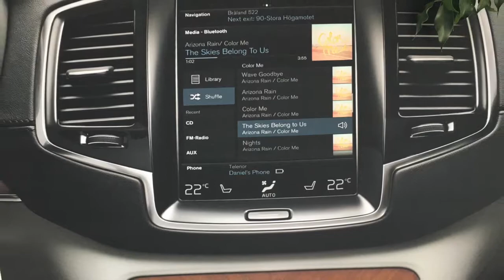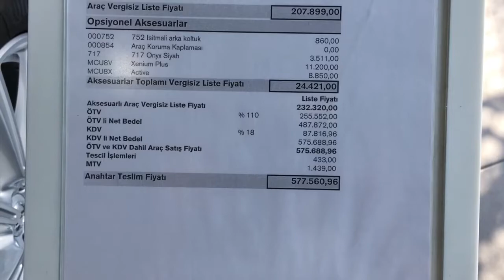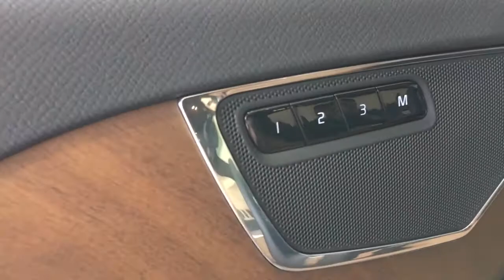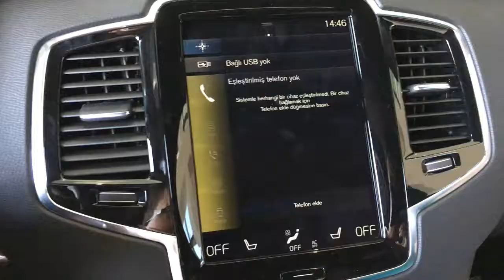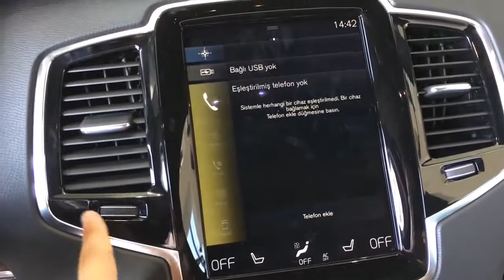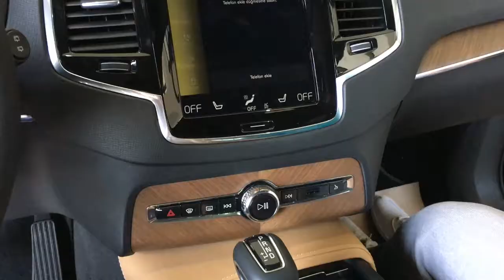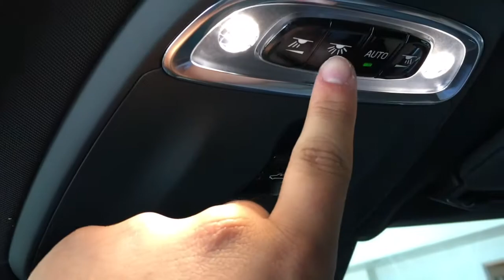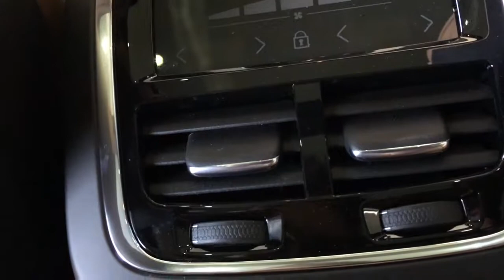Volvo xc90 İncelemesi / İyi seyirler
Volvonun en üst aracı olan xc90'ı inceledik.